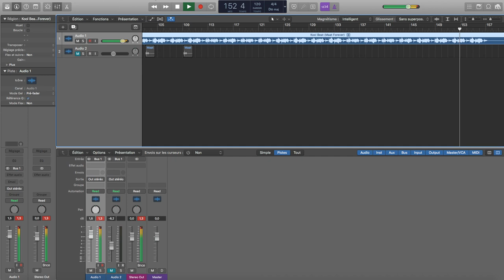Beat Making : Kool